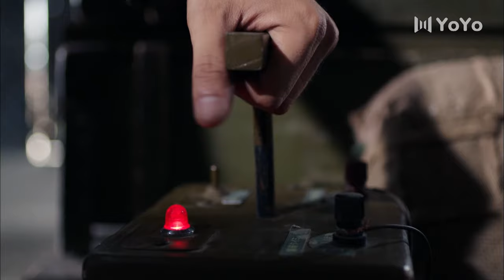🍿【復仇者聯盟電影】丈夫慘遭日軍殺害，倖存的婦女們組成娘子軍，殲滅日軍1個連隊🍿